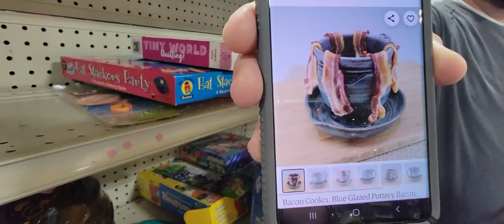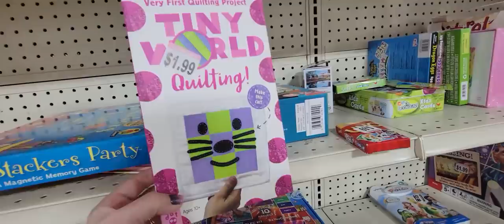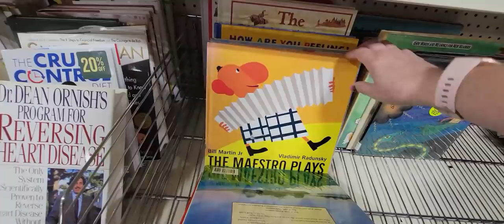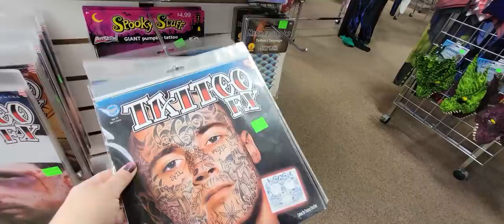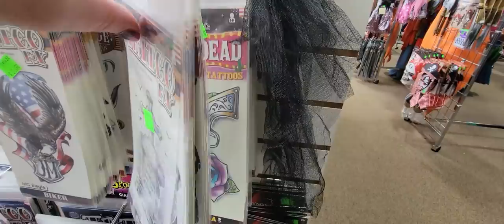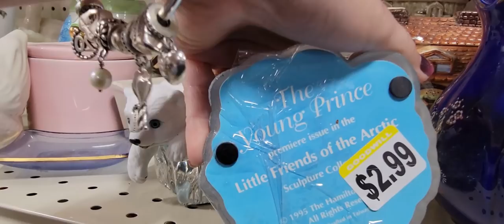EMPTY HANDED AT GOODWILL! | Thrift With Me | Take Me To The Antique Mall!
I typically strike out at Goodwill. I still TRY to find things to resell but Goodwill sells most of their vintage items on their website ( at least here in the Midwest, anyways). I will still try to find something but I'd rather spend my time where the GOOD stuff is at. ANTIQUE MALLS!

Cards/Friend Mail
Misty Pate